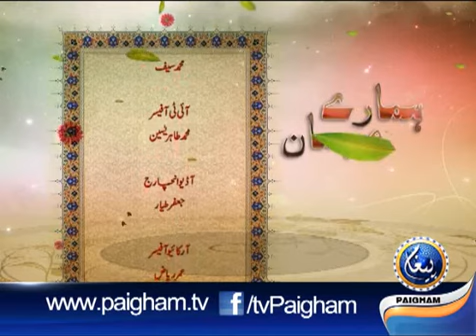Interview With Dr Hammad lakhvi on Paigham Tv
Interview With Prof Dr Muhammad Hammad Lakhvi

Paigham Tv